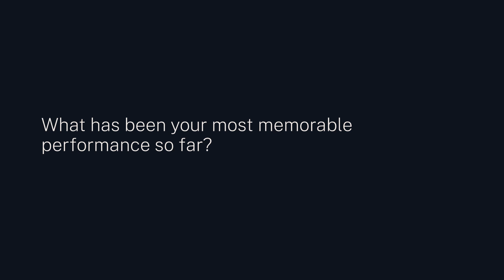Meet May Inoue, Groovy Jazz Guitarist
Interview with May Inoue

Inoue (1991), is an award-winning jazz guitarist who made his major label debut in 2011. Inoue has had the privilege of performing alongside veterans of the stature of Katsumi Watanabe, while "STEREO CHAMP", a group led by Inoue, has garnered a large following from his generation.